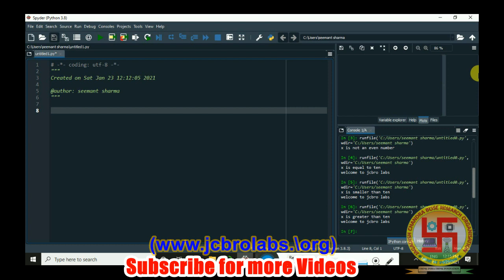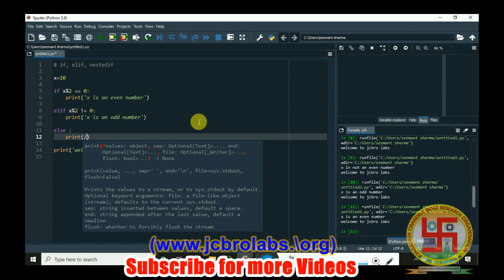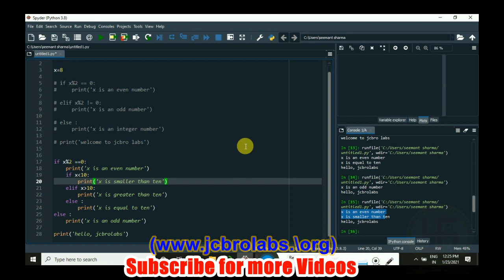L02 : Decision making in Python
This is Lesson two (L02) in the tutorial series on Python Programming (Hindi). In this lesson we have taught about comparison operator in python programming. We also have taught about the decision making statements in python used in the programming.

We also provide online training, help in technical assignments and do freelance projects based on Embedded Systems, Matlab, LabVIEW, Python, Data Science, Machine Learning, Linux, Corel Draw, Android APP development etc.